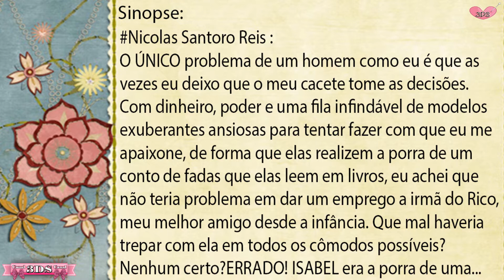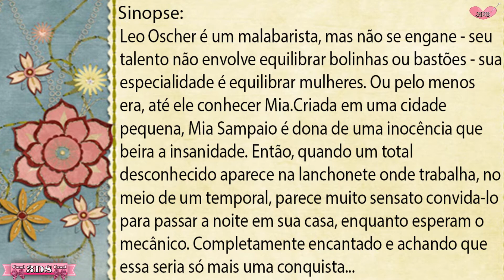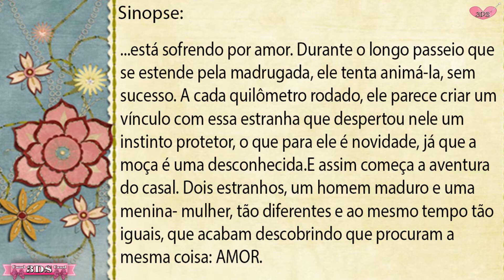Novos Livros que Escolhi no Kindle Unlimited 📚🤩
3DS💗Oi Amores tudo bem com vocês?Meninas e Meninos, 03 Livros novinhos que Escolhi no Kindle Unlimited, parecem ser maravilhosos! Beijosssssssssssssssssss
 Beijossssssssss

Livro 03
Livro 02
Livro 01

👉Música - ES_Breaking The Rules - Daniel Gunnarsson